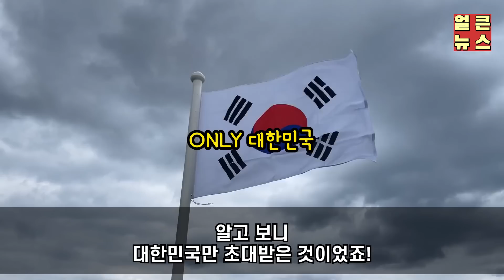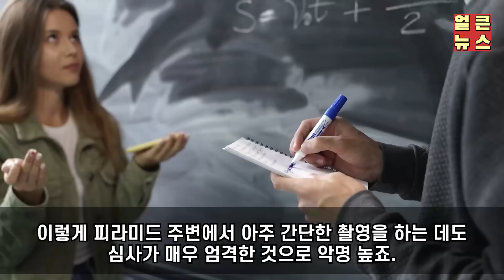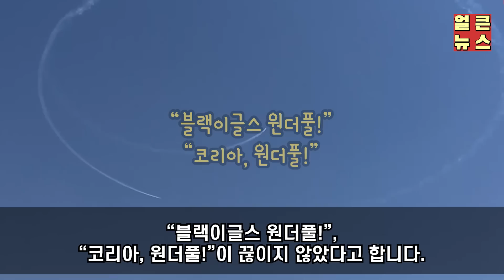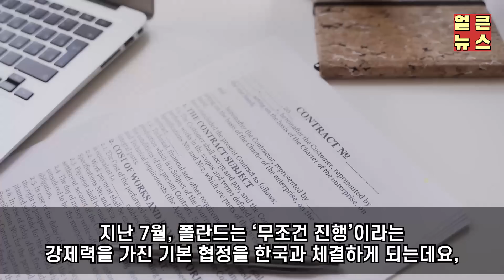자존심 세기로 유명한 CNN 앵커가 생방송중 한국 속보에 정색한 이유 ㄷㄷ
이번소식은 '자존심 세기로 유명한 CNN 앵커가 생방송중 한국 속보에 정색한 이유 ㄷㄷ' 입니다.

감사합니다.